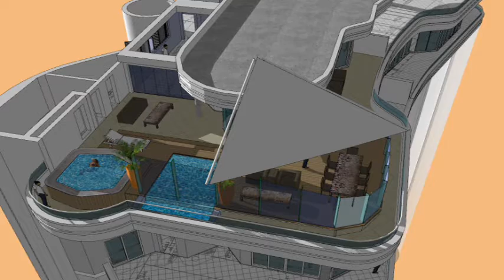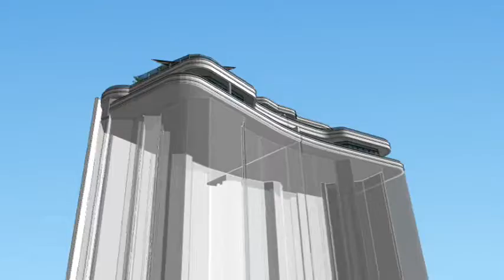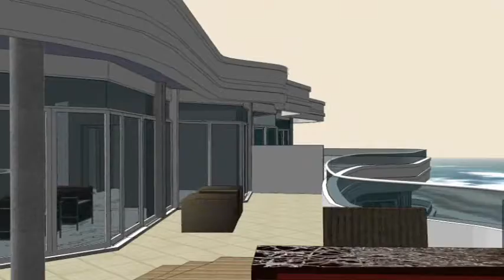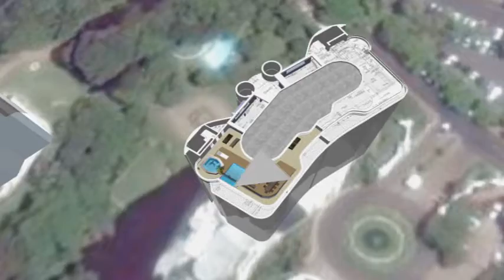OYS 2 XZ-0002